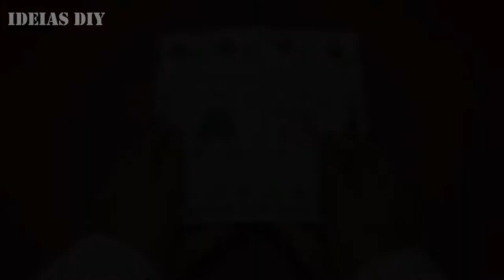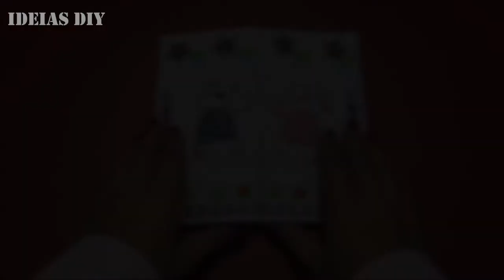DIY: CARTA SEM FIM | IDEIAS DIY! :)